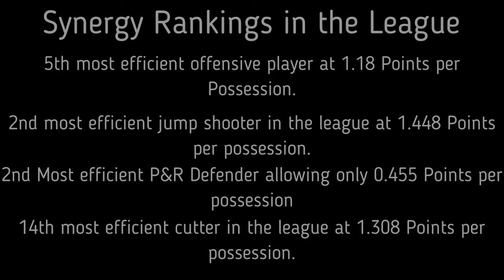Jordan Ratinho (Sheffield Sharks 21/22)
Jordan is a skilled wing who excels at shooting the ball in various situations from spot ups, to P&R as well as off of movement. The California native is also a strong defender both on ball and in help situations. Check out the video to see the rest of his talents!